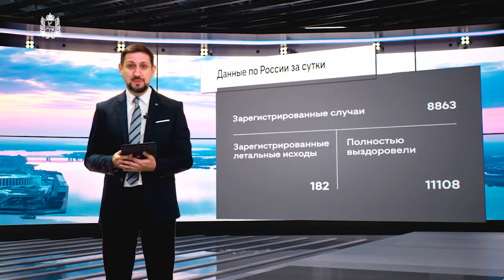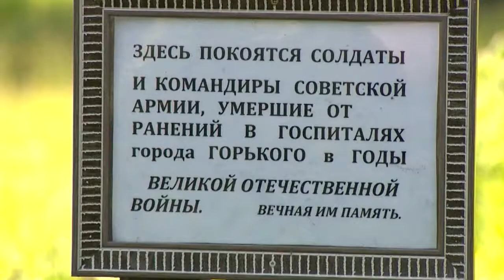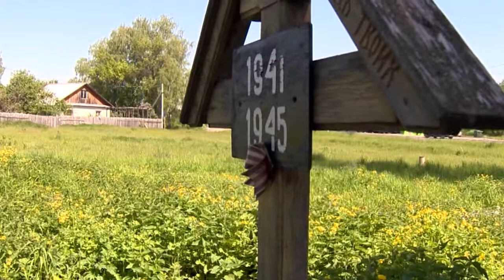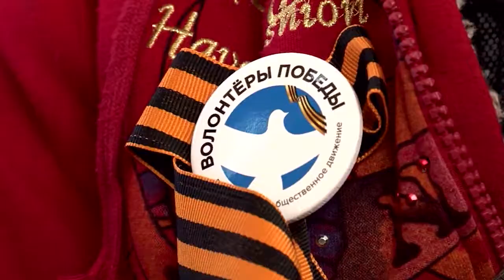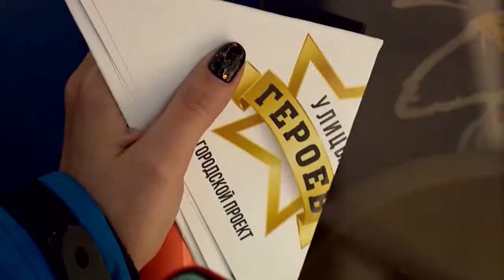Медиацентр «Нижегородский Кремль» 02 06 2020 Мария Самоделкина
«Кремлевский медиацентр». Это первая для региона 3D-студия, которая продолжает вещать из самого центра города - Нижегородского кремля.  Мы приглашаем представителей правительства региона для обсуждения самых актуальных новостей.

Гость студии -  руководитель нижегородского регионального отделения Всероссийского общественного движения «Волонтёры Победы» Мария Самоделкина. Разговор пойдёт о премиях добровольцам, которые осуществляют свою деятельность в период коронавируса. Также узнаем, сколько обращений за время пандемии отработали «Волонтёры Победы», и как они готовятся к патриотическим акциям: «День флага», «Парад Победы» и «Бессмертный полк».